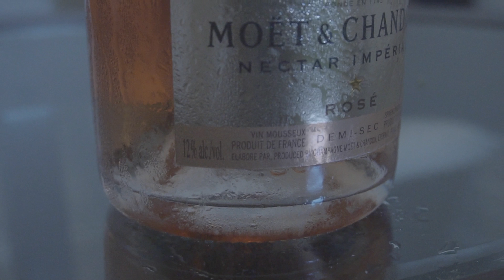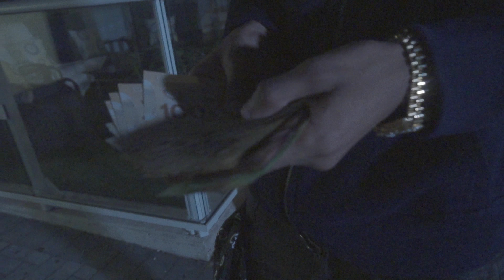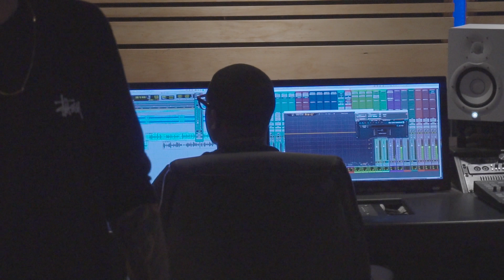Vlog Episode 7: Swishh x Dboy Bennett x Goodzz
Macadelic presents vlog episode 7, featuring Swishh at the "Nu Sauce" video shoot, Dboy Bennett recording at Achieve Dreams, and Goodzz new single "Tip Toeing".